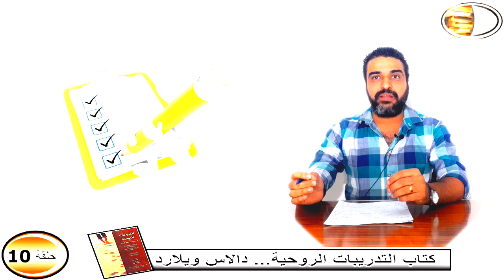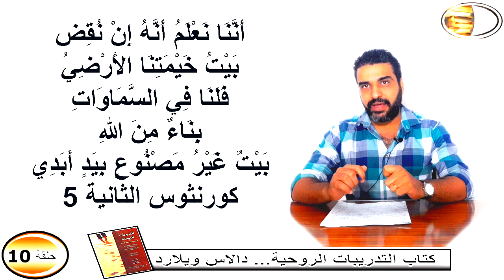لماذا نحن هنا ؟👀مهمتنا وكيفية خلاصنا ! حلقة 10 جزء 1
لماذا نحن هنا ؟ وما هي طبيعتنا ؟
هل لمجرد أداء وظائفنا الحيوية فقط من أكل وشرب وزواج وانجاب ووظيفة فقط ؟
تظل هناك فجوة لا تملئها هذه الأشياء
للتعامل مع خلاصنا لابد أولا ان نعرف إجابة هذه الأسئلة
كيف تخلص شخص أو شىء لا تعرف عنه شىء ؟
نحن من تراب ولكن أيضا فينا نفخة قدسية من الله يوم خلق آدم لذا نتطلع الى السماء
إدراكنا لطبيعة آدم والقدرات الموهوبة له من الله ومسئوليته كوكيل لله على الأرض تحتم إدراكنا لطبيعة فدائه وتخليصه
قوموا ننطلق - ريمون عادل
كتاب التدريبات الروحية
دالاس ويلارد
Dallas Willard
لينك الفيسبوك
آيات وتأملات عليها من الإنجيل
تأملات مسيحية
تأملات مسيحية قصيرة
تأملات مسيحية بالموسيقي